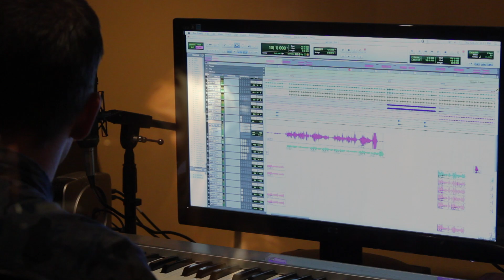ISA - LA life part 2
Follow me the last week of my USA trip. I've been writing and recording some great songs with fantastic people, done a photoshoot in downtown LA and a lot of other stuff...